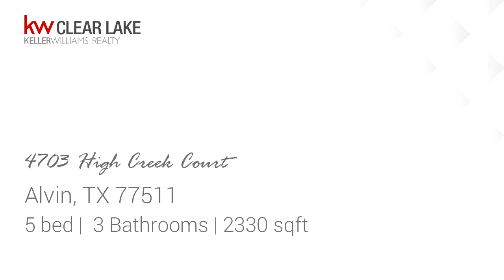New Residential for sale found at 4703 High Creek Court, Alvin, TX 77511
Stunning, updated, move-in ready home in the highly sought after Kendall Lakes community, in a culdesac. A spectacular door opens to a grand foyer with soaring ceilings and brand NEW WOOD TILE FLOORS & lovely wrought iron chandelier, Continue to the elegant dining room with lovely windows that allow lots of natural light in, enter through the graceful walkway to a gourmet kitchen with white 42 inch cabinetry, lots of counter space & stainless appliances. A raised breakfast bar extends into the spacious family room with a wall of windows overlooking the large backyard. Around the corner is a guest bedroom and full bathroom. Upstairs youll find the master suite that features a spa-worthy bathroom with HUGE walk in closet & soaker tub. Additionally there are three more bedrooms and another full bathroom upstairs, along with the laundry room. Outdoors, enjoy the covered patio and HUGE shed for additional storage. The kids will have a blast on the rainbow play system. Welcome Home!

Bedrooms: 5
Bathrooms: 3
Square Feet: 2330
Price: $249,990